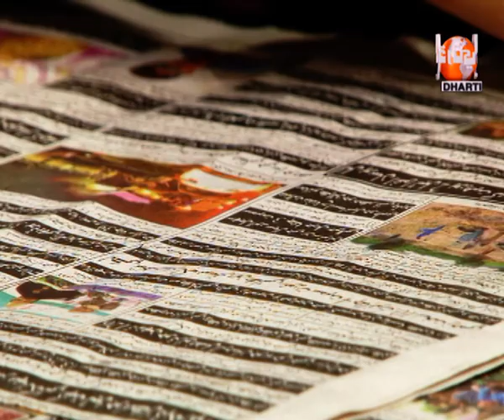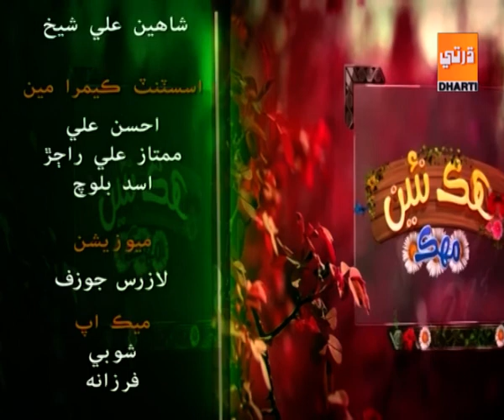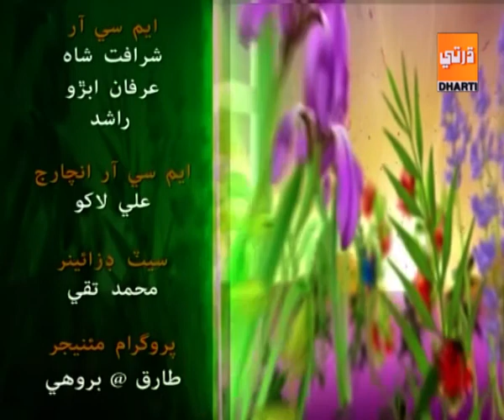subh ji surhan 18 10 2019